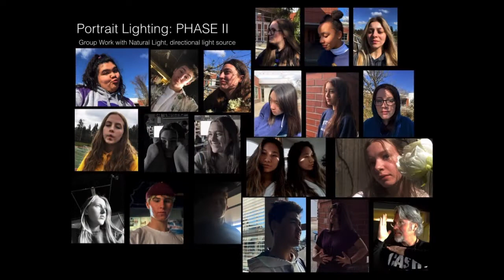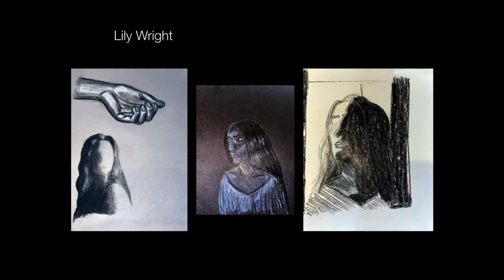2020 WHS Art II Drawing Virtual Gallery